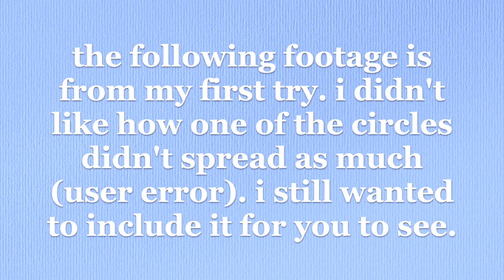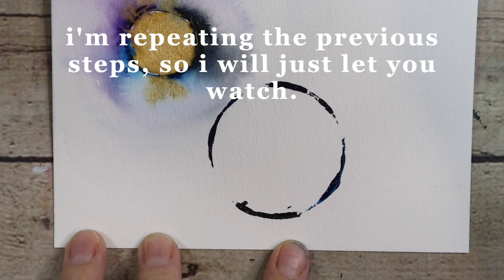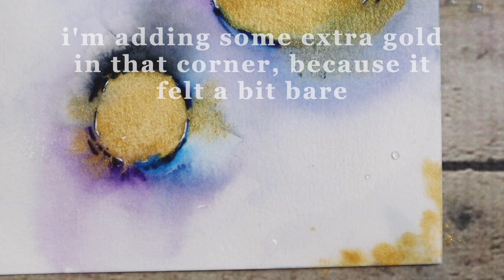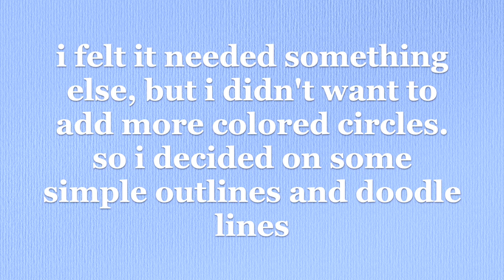Vlogmas 2022, Day 7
Happy Vlogmas 2022, DAY 7!
I tried something new to me today. I had this idea, which stemmed from another IG post I saw (which i will explore in tomorrow’s video) It took a couple of tries, until I was happy with the outcome, but now that I know how to do it, I can’t wait to incorporate it more! I hope you enjoy the final product as much as I do and please come back tomorrow for a new video! See you then! XO, B.

Bee Paper 6" x 9" Watercolor Paper Pack, 140lb, 50 Sheets

Winsor & Newton Cotman Watercolor Paint Set, 20 Colors, 5ml (0.17-oz) Tubes (the one I have) in payne’s gray, prussian blue, turquoise, and dioxazine purple

Coliro M600 Artist Mica Watercolor Paint Set – Metallic Watercolor Paints (6-Color Set, 30mm)

Kuretake Manga pens Drawing pens for Artist Sketching Anime Manga Comic ZIG Cartoonist 9 Set Black 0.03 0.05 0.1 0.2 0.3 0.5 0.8 Fine Medium

ARTEGRIA Watercolor Brush Set - Sizes 2, 6 - Round Quill Fine Tip Mop Brushes, Soft Synthetic Squirrel Hair, Short Handles for Professional Artists - Water Color Paint, Gouache, Ink

Mop brush from Michaels

Tamaki Circle Template Circle Round Stencil Templates for Drafting for Office and School Building Formwork Drawings Templates, Large and Small Size, 3 Pack

I film my videos with my Canon EOS M50 Markii and sometimes my Sony ZV-1 Canon EOS M50 Mark II Mirrorless Camera with 15-45mm Lens (White) (4729C004) + 64GB Memory Card + Card Reader + Case + Flex Tripod + Hand Strap + Memory Wallet + Cap Keeper + Cleaning Kit (Renewed)

Rode VideoMicro Compact On-Camera Microphone with Rycote Lyre Shock Mount, Auxiliary, Black

Sony ZV-1 Digital Camera for Content Creators, Vlogging and YouTube with Flip Screen, Built-in Microphone, 4K HDR Video, Touchscreen Display, Live Video Streaming, Webcam

Intro: A Winter Breeze by Francesco DAndrea
Home Decoration by Borrtex
Afterglow by Be Still the Earth
A Christmas Away From Home by Trevor Kowalski
Warm At Home by Be Still the Earth
Christmas Tree by Borrtex